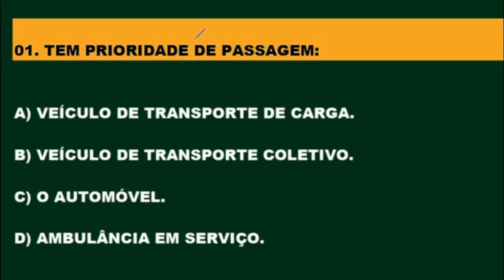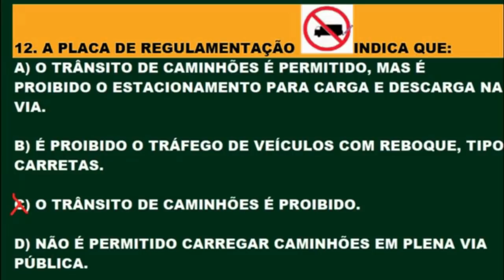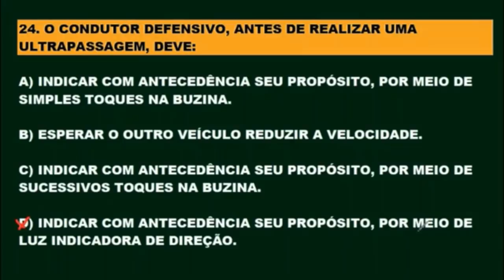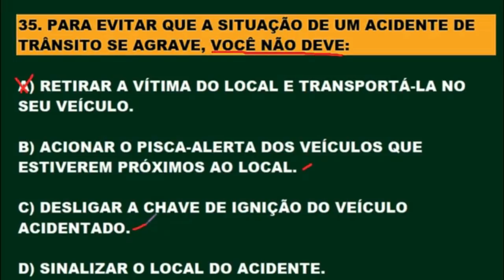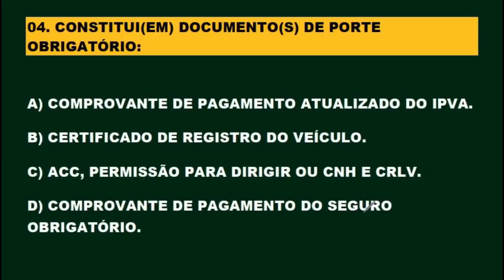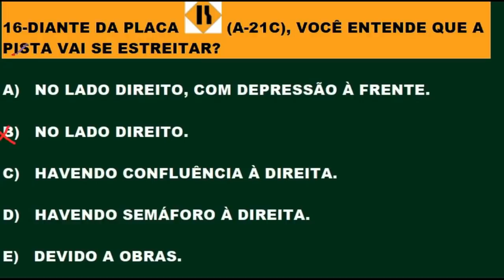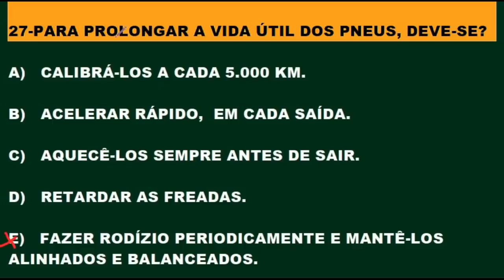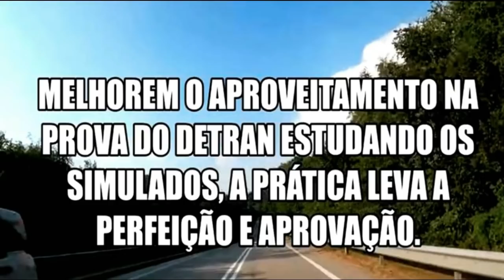SIMULADO DO DETRAN 2022, 80 QUESTÕES COMENTADAS com DICAS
Prova do Detran Comentada, questões com Dicas e Pegadinhas.  VÍDEOS NOVOS todos os dias às 12hs e ESTREIAS às 20hs com fé em Deus! aqui no Canal.  Aqui você PASSA DE PRIMEIRA na prova teórica. Inscrevam-se para fazer parte do canal, ative o sino 🔔 não percam o próximo vídeo. Clicando em gostei vai ajudar o canal e a vocês a crescerem juntos. Obrigado!  Melhore o aproveitamento na prova do Detran estudando os simulados do canal. Continue estudando os simulados, pois a prática leva a perfeição e em consequência a aprovação! SIMULADO DETRAN ONLINE é um Canal sobre Provas do DETRAN em todo Território Brasileiro, onde o candidato se prepara para tirar a Carteira Nacional de Habilitação (CNH). Estes simulados servem para quem está estudando Legislação de Trânsito, Código de Trânsito Brasileiro (CTB), para concursos do DETRAN, PRF e Agentes de Trânsitos. Aqui você encontra muitos Simulados do DETRAN resolvidos e comentados com muitas dicas e pegadinhas da prova teórica para você passar direto no DETRAN. Passe direto na prova do Detran estudando os simulados. Neste canal você encontra: Simulados completo sobre: O Código de Trânsito Brasileiro (CTB), Legislação de Trânsito, Direção Defensiva, Primeiros Socorros, Meio Ambiente e Cidadania, Mecânica de Automóvel para o DETRAN e muitas Dicas incríveis sobre Resolução de Questões! Passe de primeira na prova do DETRAN. Tire sua Carteira Nacional de Habilitação (CNH). Bons estudos!